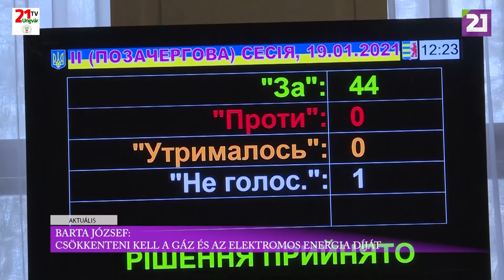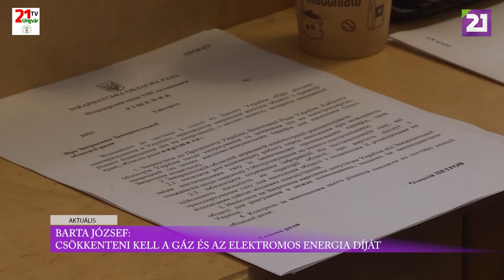TV21 UNGVÁR - Aktuális (2021.01.21.)01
Barta József: csökkenteni kell a gáz és az elektromos energia díját